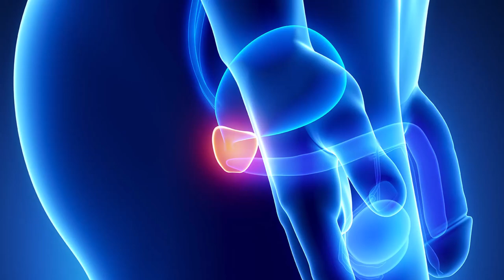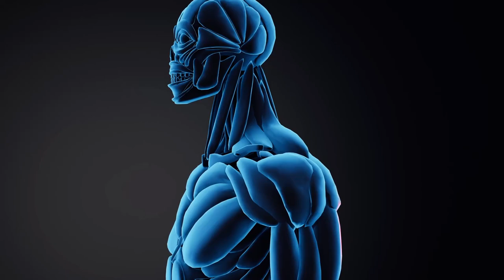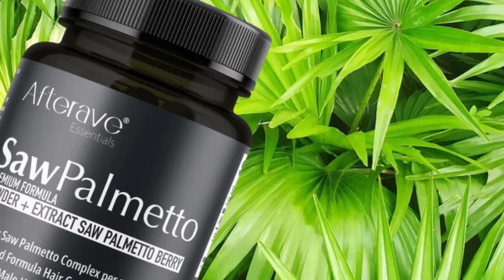Heal Prostate Problems (Doctors Never Say These 10 Proven Home Remedies)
Learn to Heal Prostate Problems Doctors (Never Say These 10 Proven Home Prostate Cancer Health Remedies). Are you looking for natural ways to address prostate problems? Discover the power of home remedies! In this video, we’ll introduce you to 10 proven home remedies that can help heal prostate issues and improve your overall well-being.

We’ll delve into the science behind these remedies, explaining how they work to reduce inflammation, improve urinary function, and support prostate health. From saw palmetto and pumpkin seeds to green tea and exercise, these remedies are packed with essential nutrients and benefits that can help you manage prostate problems effectively.

However, it’s important to use these remedies in moderation and as part of a balanced lifestyle. We’ll also discuss potential risks and how to incorporate these remedies into your daily routine safely and effectively.

Join us as we explore the benefits of these 10 home remedies and provide tips on how to make the most of their healing properties. Whether you’re looking to improve your prostate health, support your overall well-being, or simply explore natural remedies, this video has something for everyone.

So, sit back, relax, and let’s dive into the world of home remedies together.